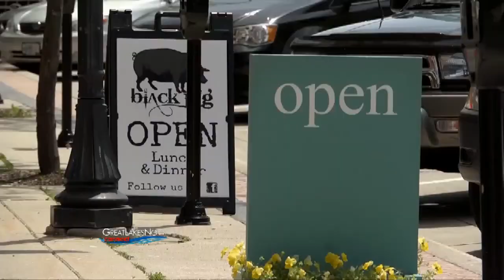Panel 1: Ecosystems Services - Great Lakes Now Connect: Investing in Nature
The first panel is moderated by Katie Kahl from the Nature Conservancy -- Great Lakes. Panelists discuss the ways in which we benefit from the natural resources in our area and why it is important to continue the preservation of these resources for the use of future generations.  Panelists include:
 • Jon Fosgitt -- Forest Management Specialist, Compass Land Consultants
 • Steve Polasky -- Fesler-Lampert Professor of Ecological & Environmental Economics at the University of Minnesota
 • Heather Stirratt -- Great Lakes Regional Coordinator for NOAA's National Ocean Service at NOAA Coastal Services Center in Minnesota
 • Amanda Weinstein -- Economics Department, University of Akron